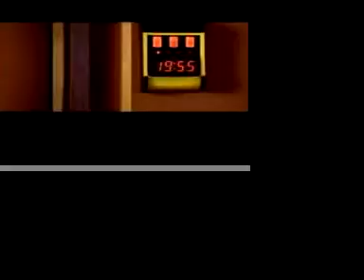URBANTHOLOGY 2007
This is the Video for the movistar party in El Salvador URBANTHOLOGY in June of 2007. Me like and art director of the video developed it with the producers. The party was a mix of music: Jazz, Reggaeton, Electronic and Pop Rock, that's why the name of the party. This video was part of the campaign included all the benefits of movistar is offering to the salvadorean market at this time.